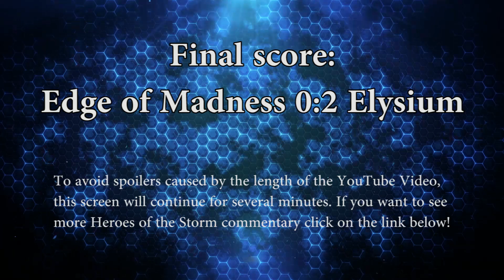► Heroes of the Storm Pro Gameplay: EoM vs. Elysium - Heroes Championship Qualifier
The Heroes of the Storm Spring Championship Qualifier continues! Blizzard kicks off their 2016 Esports plans with the Spring Championship in Europe and the teams are gathering to qualify for one of the biggest tournaments in Heroes of the Storm History! Edge of Madness plays against Elysium in a Best of Three series! Watch the teams fight for a chance to qualify for the finals in Katowice!

• Best Sky Temple match ever?